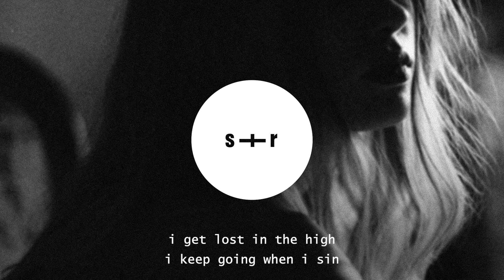Cheyanne - Last Night (slowed + reverb + lyrics)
Cheyanne - Last Night (slowed + reverb + lyrics) - Lyrics

Might do it again
Just say where and when
I get lost in the high
I keep going when I sin

With these feelings uninvited
I can’t be sober, I’ve decided
It's what the bottle does to me
So, Ima need to be reminded

I can’t remember last night
Refresh my mind one more time

Tonight Ima take a hit
Tequila on my lips
Got ya holdin on my hips
The feelin’s crawlin on my skin
Call you over, late notice
Pull you closer til’ I lose focus
Til’ I lose, Til’ I lose

I'm in recovery, I’m adapting
You were lovin on me, I was acting
All night
Refresh my memory, I’m adapting
All night